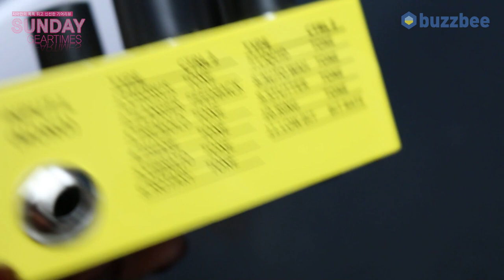[SundayGearTimes 493회] FLAMMA 이펙터 FS05 Multi Modulation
0:00 오프닝
1:22 기어소개
3:11 컨트롤 패널 설명
4:43 사운드 테스트(Sound test)
10:15 총평
13:11 한줄평
13:30 점수